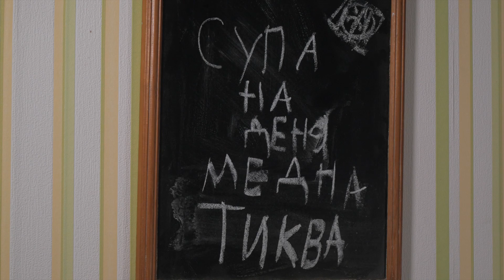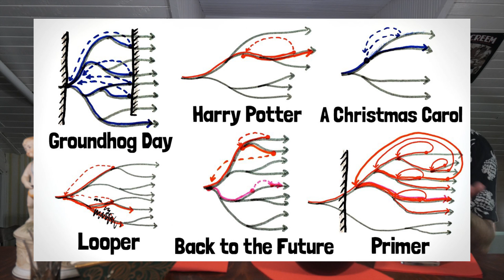ПОЛУМЕТРАЖНО | Порталът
В епизод 2, Калоян и Калоян разглеждат "Порталът", 6 епизоден минисериал от БНТ.

Към момента на издаване на епизода няма легитимен начин, по който да гледате "Порталът". Той се пуска само в ефирно време, според програмата на БНТ.

Режисьор: Илиян Джевелеков
Сценарий: Матей Константинов, Илиян Джевелеков, Нели Димитрова
Оператор: Мартин Балкански
Художник: Георги Димитров
Композитор: Петко Манчев
Кастинг: Александра Фучанска
Монтаж: Александра Фучанска

С участието на: Велислав Павлов, Александър Кънев, Джулия Бочева, Стефания Кочева, Татяна Лолова  Мария Стефанова, Стефка Янорова, Михаил Мутафов, Свежен Младенов, Герасим Георгиев – Геро, Дарин Ангелов, Радена Вълканова, Веселин Анчев, Деси Моралес, Даниел Цочев, Николай Станоев, Ели Кабасакалова, Борис Луканов, Мария Илиева, Лора Христова, Георги Златарев, Момчил Степанов, Константин Еленков